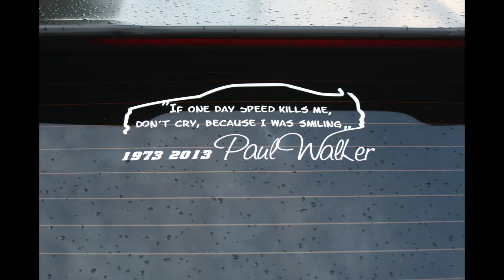Car Freitag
Car Freitag Leobersdorf 2015